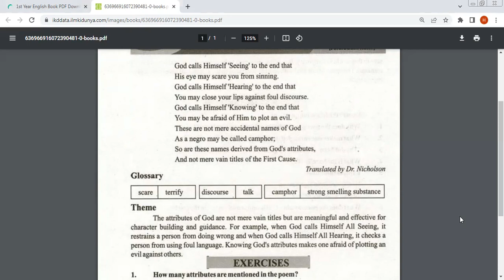FIRST YEAR POEM "GOD'S ATTRIBUTES" With full Explanation and Analysis